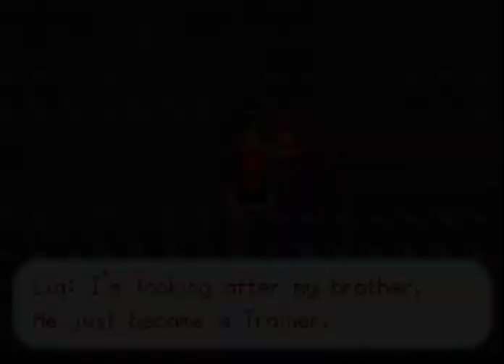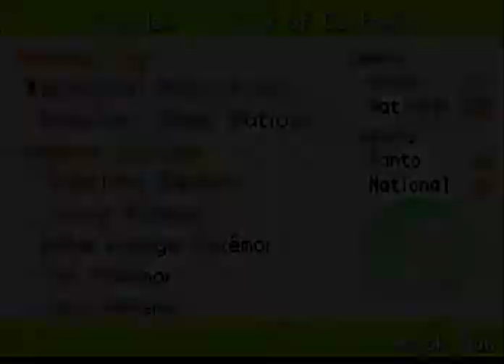Let's Play: Pokemon Cloud White - Part 15 - Cinnabar Island!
Today we completed all Water Routes between Pallet Town-Cinnabar Island-Fuchsia City!